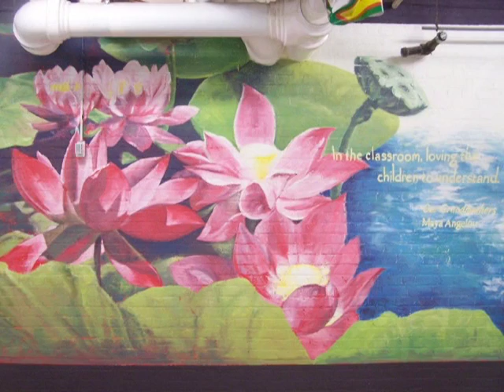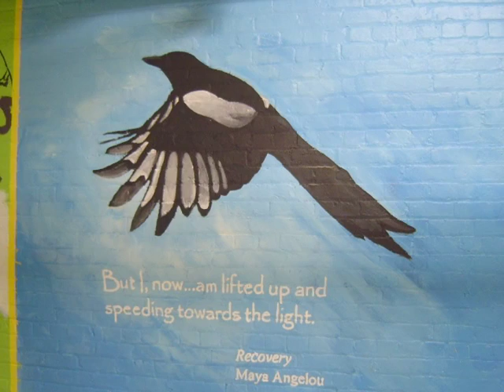Studio Art Honors Thesis - Steve Sullivan - Tulane University 2007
BA Studio Art - Senior Honors Thesis by Steve Sullivan

Location: Sophie B. Wright Charter School

Director:  Sandra Chism

Song:       "Breathe Me"

Artist:        Sia

Edited by M. Goedewaagen

Honored as "Tulane 34" Recipient - Class of 2007.  Thank you!